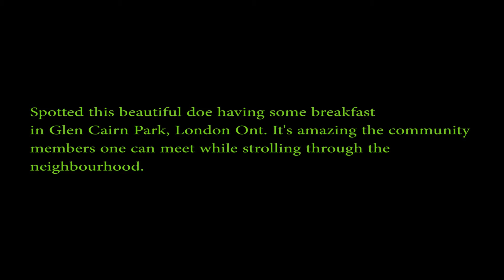Oh Deer!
Met this beautiful doe having some breakfast in Glen Cairn Park,
London, Ont., June 23, 2016. It's amazing the community members one can
meet by simply just strolling through the neighbourhood. Hence forth,
she shall be called Jasmine -- just because. :)